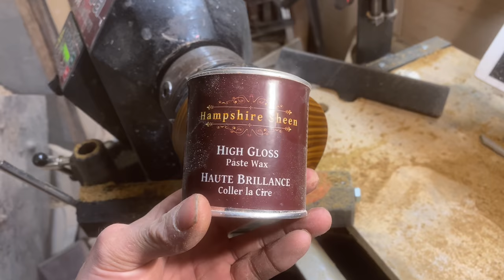Woodturning - Lignum Vitae #2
I got another beautiful piece of lignum vitae and want to make something piratical for my shop to not losing the small thing I need. This wood is so hard and the smell is amazing no other wood smells like this. The green color of the wood turns orange after turning.

Tell me what do you think in the comment 👇🏻👇🏻👇🏻

TOOL AND MORE
sanding pad 5 inches
carbide gouge round
carbide tool round small
carbide gouge square
carbide gouge diamond
carbide gouge hollowing
video light
wall mount
saw blade
glue titbond3
wood glue dispenser
2 inches sanding pad
bessy clamp
T track
cutting board feet
starbond CA glue
disk sander
disk sanding 15 cm
revolutionary tool (hollowing tool )

If you have some question